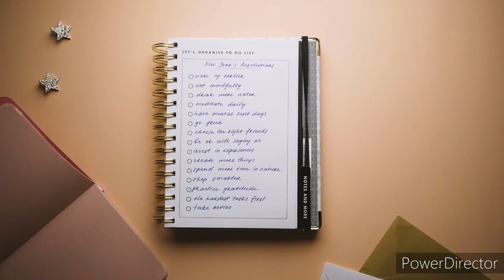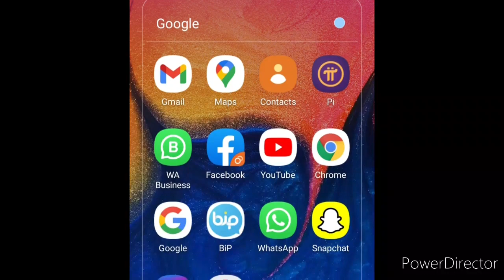Habits of highly effective people || Habits of successful people || Studigraphy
Hey guys! In this video I have explained some habits of highly effective people. All the richest CEOs in the world follow these habits to become successful. If you follow these habits you can organize your life in a better way.